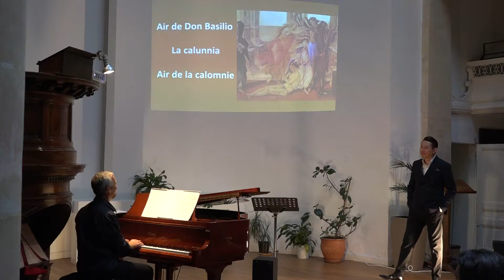WENWEI ZHANG " Air de la calomnie " ROSSINI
WENWEI ZHANG Baryton Basse dans " La Calunnia " air de Don Basilio du barbier de Séville / Gioacchino ROSSINI / Piano : Vladik POLIONOV / Concert caritatif au profit des petits frères des pauvres organisé par LYRICOPERA et le CALMS (  Collectif des artistes lyriques et musiciens pour la solidarité ) / TEMPLE GRIGNAN MARSEILLE 15 SEPT 2019